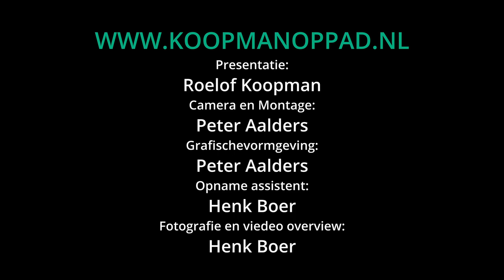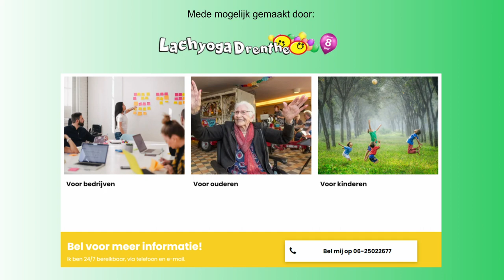Aflevering 07 5e jaargang: Willem Brouwer de eenzame schaatser 14 februari 2022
De eenzame schaatser uit Elim

De Elfstedentocht van 18 januari 1963 staat bekend als de zwaarste van alle tot nu toe verreden tochten. Slechts een fractie van degenen die hadden ingeschreven kwam aan.
Een van die personen was Willem Brouwer uit Elim. Inmiddels gepensioneerd Gynaecoloog die in die periode in Elim woonde. Tijdens zijn schaatstocht worden veel herinneringen opgehaald uit zijn jeugd in Elim. Vanuit zijn ouderlijkhuis, de voormalige dokters woning van de Brouwers heeft Willem of Wim zoals velen hem ook kennen een openhartig gesprek met Roelof Koopman. In deze aflevering een mooi inkijkje in het leven van een zeer bijzonder mens. De opbrengst van zijn boeken gaan allemaal naar de Stichting Alzheimer Nederland - Alzheimer Vereniging.